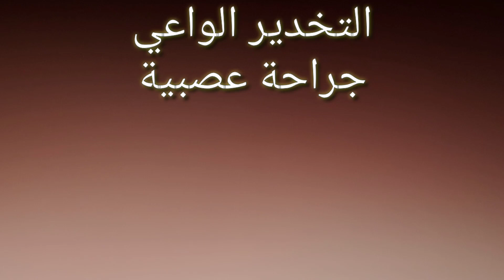التخدير الواعي لاجراء جراحة عصبية /تخدير موضعي لفتح الجمجمة/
جراحة عصبية تداخلية على القحف
نوع التخدير locale.aneth
الغاية من صحو المريض اختبار حواس المريض وادراكه للاشياء وماهيتها والاحساس بمن حوله والتفاعل معهم